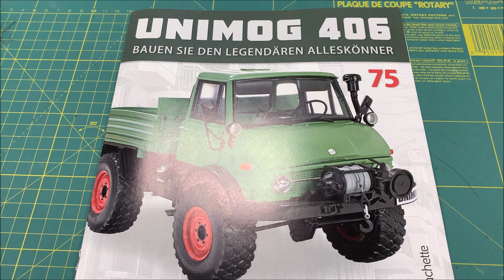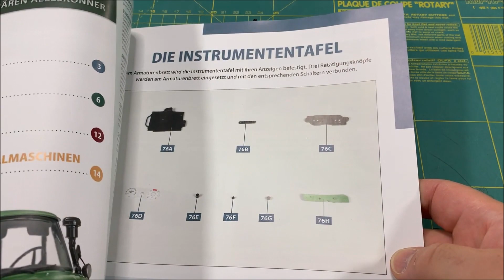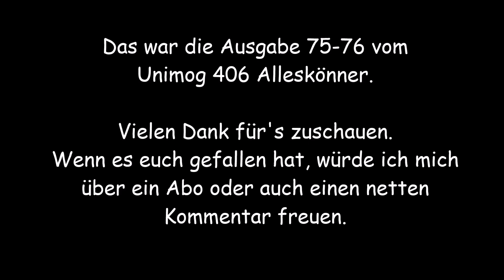Alleskönner Unimog 406 von Hachette | #75-76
Der Alleskönner - Unimog 406
Ausgabe 75-76 - Die Armaturen werden ins Armaturenbrett gebaut.